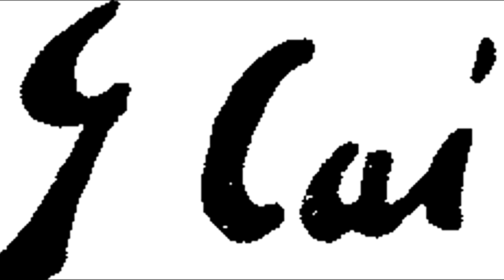CAILLEBOTTE, GUSTAVE: Paintings of Trouville-sur-Mer by Gustave Caillebotte (1848-1894)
Gustave Caillebotte (French; 19 August 1848 – 21 February 1894) was a French painter who was a member and patron of the Impressionists, although he painted in a more realistic manner than many others in the group. Caillebotte was noted for his early interest in photography as an art form.

Style
With regard to the composition and painting style of his works, Caillebotte may be considered part of the first movement after Impressionism: Neo-Impressionism. The second period of Pointillism, whose main representative was Georges Seurat, announced its influence in the late works that Caillebotte painted at his country house in Petit Gennevilliers. Caillebotte's style belongs to the School of Realism but was strongly influenced by his Impressionist associates. In common with his precursors Jean-François Millet and Gustave Courbet, as well his contemporary Degas, Caillebotte aimed to paint reality as it existed and as he saw it, hoping to reduce the inherent theatricality of painting. Perhaps because of his close relationship with so many of his peers, his style and technique vary considerably among his works, as if "borrowing" and experimenting, but not really sticking to any one style. At times, he seems very much in the Degas camp of rich-colored realism (especially his interior scenes); at other times, he shares the Impressionist commitment to "optical truth" and employs an impressionistic pastel-softness and loose brush strokes most similar to Renoir and Pissarro, although with a less vibrant palette.

The tilted ground common to these paintings is very characteristic of Caillebotte's work, which may have been strongly influenced by Japanese prints and the new technology of photography, although evidence of his use of photography is lacking. Cropping and "zooming-in", techniques that commonly are found in Caillebotte's oeuvre, may also be the result of his interest in photography, but may just as likely be derived from his intense interest in perspective effects. A large number of Caillebotte's works also employ a very high vantage point, including View of Rooftops (Snow) (Vue de toits (Effet de neige)) (1878), Boulevard Seen from Above (Boulevard vu d'en haut) (1880), and A Traffic Island (Un refuge, boulevard Haussmann) (1880).

1:21 / 3:10 Kevin MacLeod
Clásica | Serena